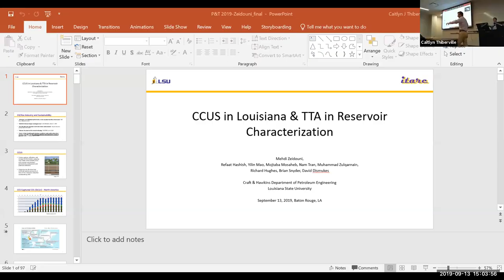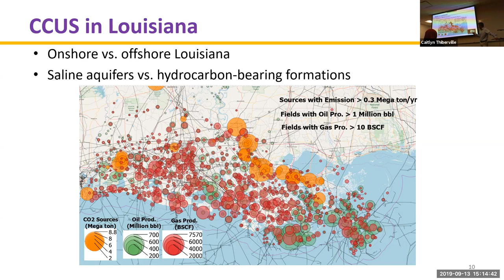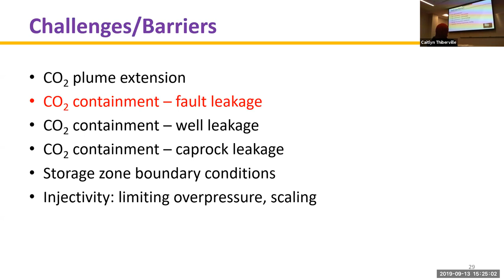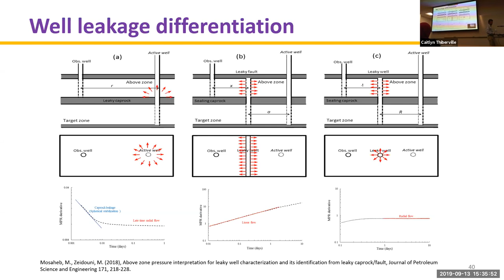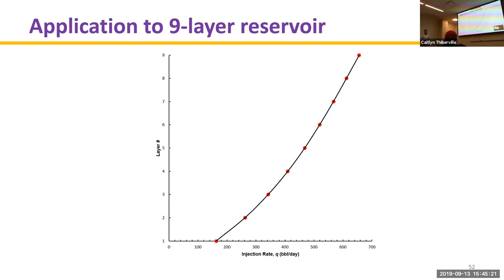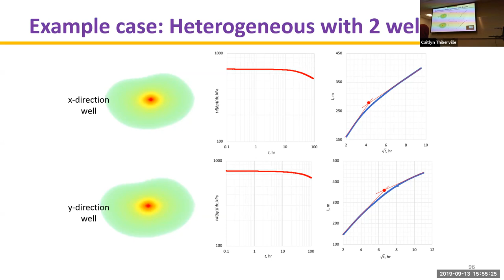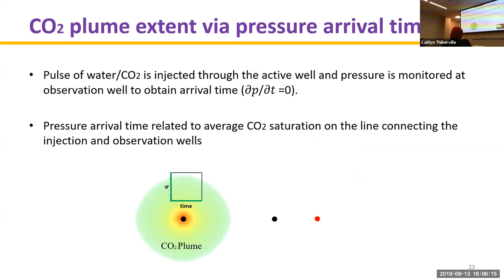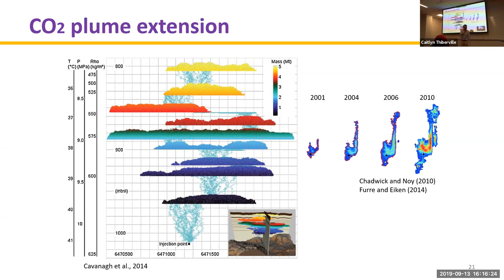LSU Talk 2019 Zeidouni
This presentation was given at Craft &. Hawkins Department of Petroleum Engineering at Louisiana State University on September 13, 2019.